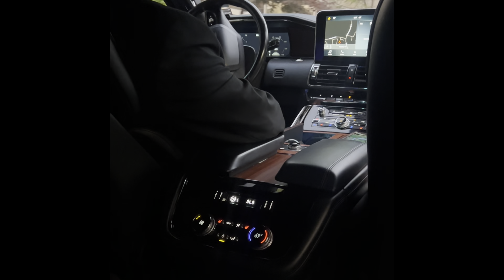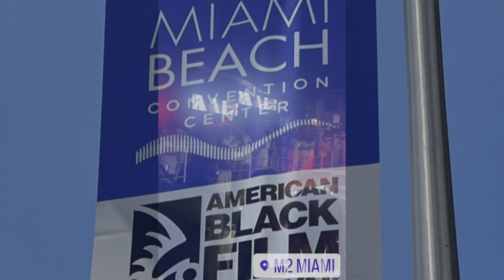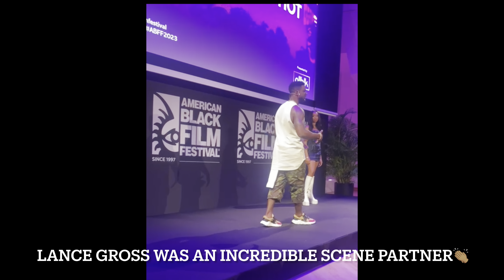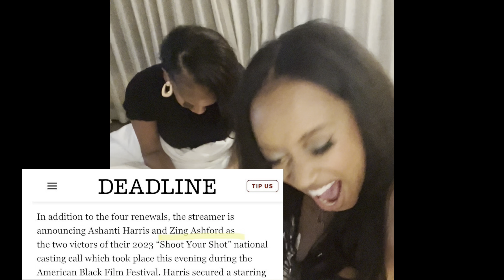Zing Wins A Role in Omarion’s New Series!?!?! 😱 VLOG